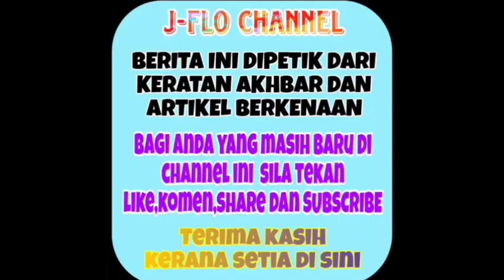Genap 2 minggu berkahwin tak sangka ini yang terjadi kepada Nabila Razali 😱